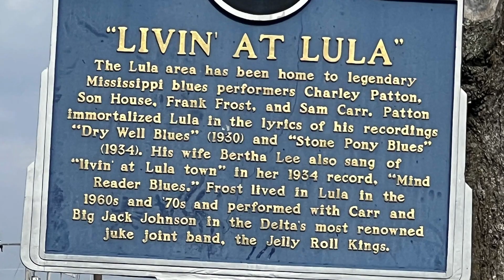The Mississippi Delta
Recent pictures of the Mississippi Delta taken by Bob and Carol Stein.